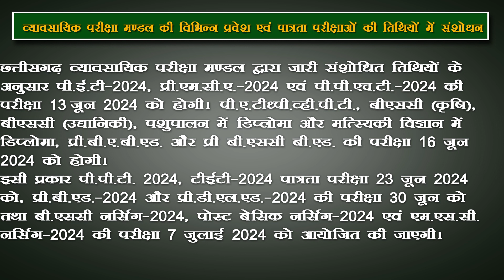विभिन्न प्रवेश एवं पात्रता परीक्षाओं की तिथियों मे संशोधन